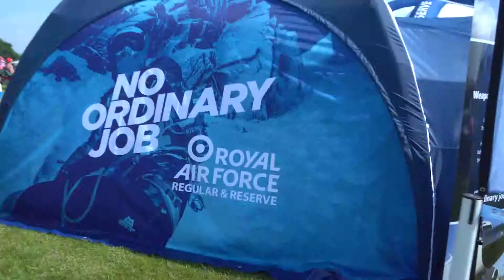RAF @ Cosford Air Show by M-Integrated Solution